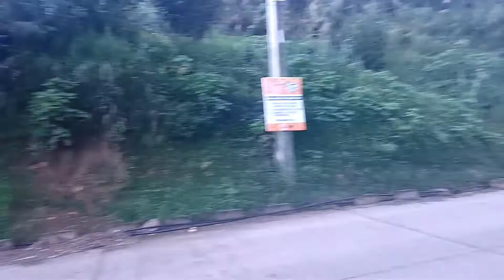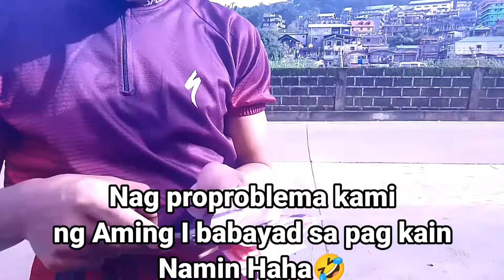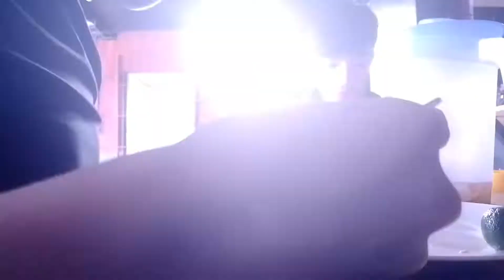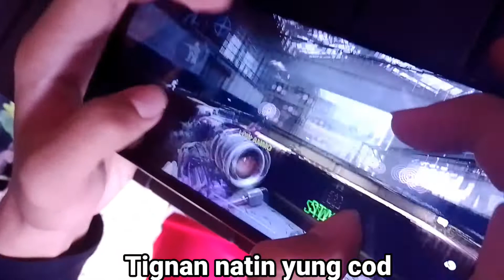Short Ride(sa wakas Naka Labas din na mag bike Umulan kasi Ng ilang Araw 🌧️)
What's up mga Kapadyak so nag Bike kami kasi hindi na Umulan May bagyo kasi so Short Ride lng kami Hope na nag enjoy kayo Don't forget to Like this channel

mga Kasama ko nag ride:
Jhie em sison
Jilmer martillano
Richard Nabus
Jv Carantes
Karl Andrei Olsina
Charles Olsina
And me